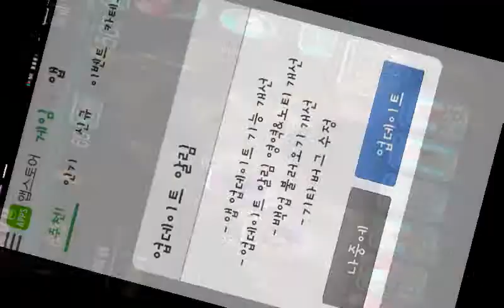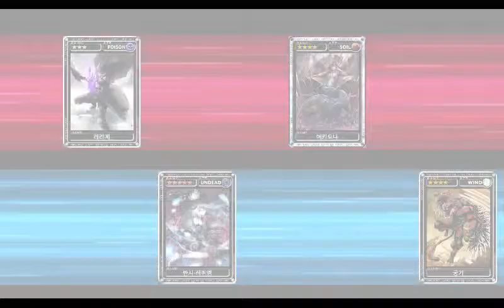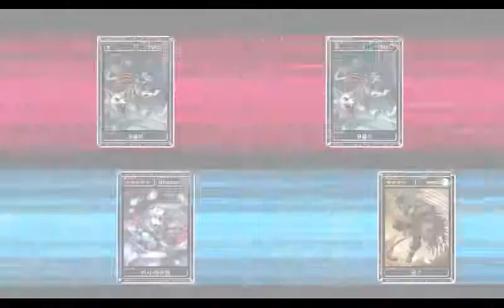가디언 크로스:음...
저는 크게 재미를 느끼지는 못하겠네요..

녹화일 2014년 8월 20일 수

궁금하신 점이나 게임 추천은 아래 이메일 주소로 보내주세요 ㅎㅎ